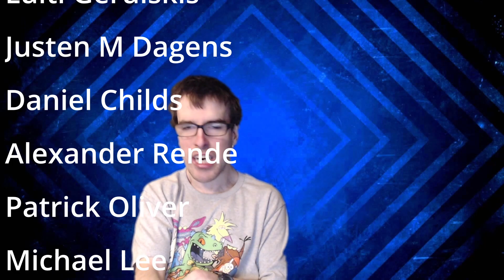My Thoughts On DLC and It's Importance In The Gaming Industry...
Sorry about the bad thumbnail didn't want to do one with a different shirt than I wore earlier lol.